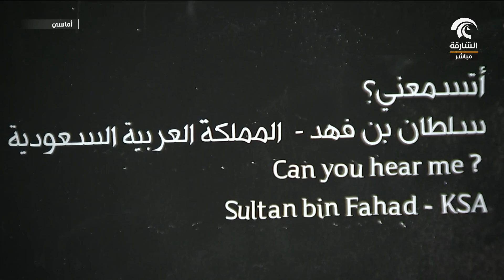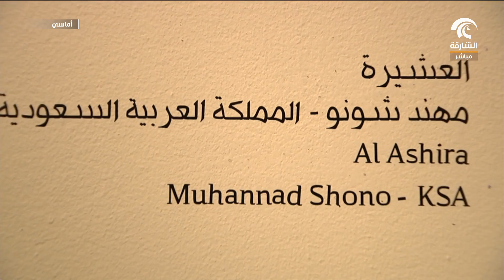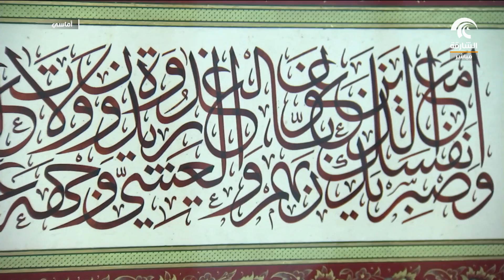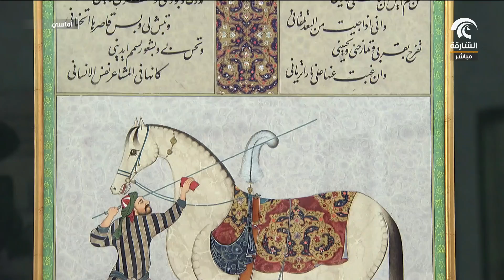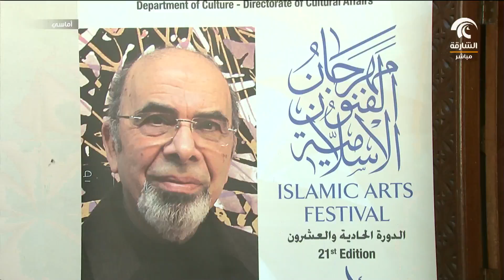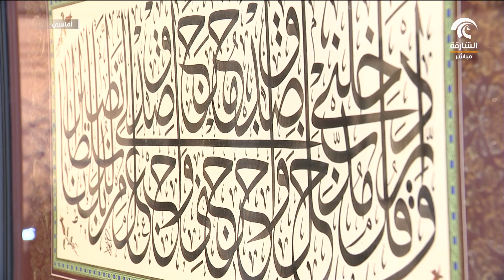برنامج أماسي - اختتام فعاليات الدورة الـ 21 من مهرجان الفنون الإسلامية